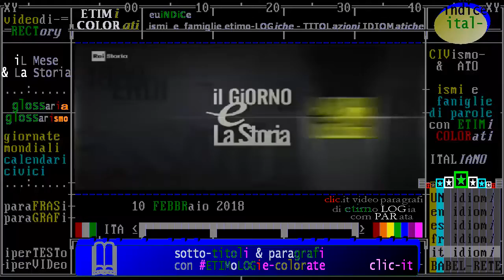Nati e morti il 10 febbraio, biografie di personaggi storici, da Rai storia Accadde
- Civismo & ATO

1) introduzione: Oggi è il 10 FEBBRAIO -Accadde questo Mese /da "iL Giorno e La Storia" Rai Storia 2018
2) nati e morti il 10 febbraio, biografie di personaggi storici, da Rai storia Accadde

§.*/*  commento "iL Fatto del Giorno" rai storia Accadde: ** 10 febbraio ** 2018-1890: Pasternak

(anniversari morte 2005) ** 10 febbraio ** New York: Arthur Miller, marito della diva Marilyn Monroe
- 10/02/2005 - Arthur Miller lo scrittore che amava Marilyn - Muore a New York, a 90 anni, lo scrittore e drammaturgo Arthur Miller. Miller raggiunge la fama nel 1947 con “Erano tutti miei figli”, e ottiene la consacrazione definitiva nel 1949 con “Morte di un commesso viaggiatore”. Premio Pulitzer nel 1953 con “Il crogiuolo”, la sua vita privata passa sotto i riflettori del gossip, per i 5 cinque anni di matrimonio con Marilyn Monroe, la quale, per sposarsi con lui, si era convertita all’ebraismo. Nel 1961 Miller scrive per la Monroe la sceneggiatura del film “Gli Spostati”. ... Leggi tutto

(anniversari nascita 1898) ** 10 febbraio ** Augusta (Germania): Bertolt Brecht, poeta e drammaturgo tedesco
- 10/02/1898 - Bertold Brecht quando il teatro è politica. Nasce ad Augusta, il poeta e drammaturgo Bertolt Brecht. Nel 1924 si trasferisce a Berlino, dove comincia a lavorare per il teatro. Si avvicina alla dottrina marxista e stringe rapporti con il partito comunista tedesco. Nel 1928 scrive, insieme con Kurt Weil, la celebre commedia “L’Opera da tre soldi”. Questo lavoro di Brecht è espressione della nuova tendenza, sorta in questo periodo in Germania, da parte di tutte le arti all’impegno politico, inteso come partecipazione attiva alla costruzione di un mondo migliore. Nasce così, in campo musicale, il concetto di “musica d’uso”. Brecht abbandona la Germania nel 1933, dopo l’incendio del Reichstag, e si reca in esilio in Svizzera, Danimarca, Svezia, Finlandia e Stati Uniti, da dove farà ritorno nel 1948, stabilendosi definitivamente a Berlino Est dove muore nel 1956.

§.1/- (anniversari nascita 1890) ** 10 febbraio ** Mosca: Pasternak, poeta e scrittore russo del Novecento
§.2/- commento "iL Fatto del Giorno" rai storia Accadde: ** 10 febbraio ** 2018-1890: Pasternak
:wikipedia-it: Boris Leonidovič Pasternak (in russo: Борис Леонидович Пастернак ...]; Mosca, 10 febbraio 1890 – Peredelkino, 30 maggio 1960) è stato un poeta e scrittore russo.